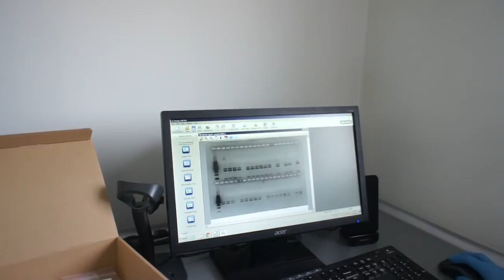Laboratorium COBA - część 2 - badania DNA - 15.03.2018r.